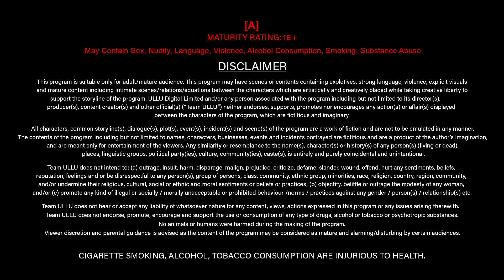Corporate | Dubbed In Tamil | Part - 01 | Streaming Now | For Full Episode Download & Subscribe Ullu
Sajishon ke Khel mein
Apne bhi hain Shamil
Kaise banaun rishte
Jab fasle Hain Ab bhi Kamil

Corporate | Part - 01 | Streaming Now